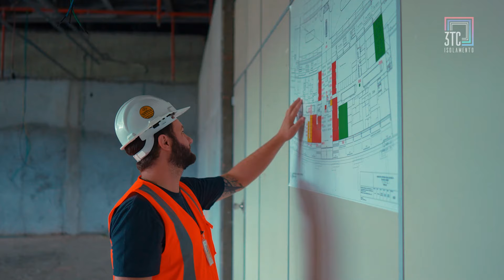Aeroporto de Manaus: instalação da Manta Térmica 3TC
A 3TC Isolamento chegou ao Aeroporto Internacional de Manaus, trazendo conforto térmico, eficiência energética, e reduzindo a necessidade do uso de aparelhos de climatização.

A 3TC é uma empresa especializada em climatização e isolamento térmico. Movida pela inovação tecnológica, busca revolucionar os conceitos de isolamento térmico controlando as 3 formas de transferência de calor.

🧑‍🚀 O isolamento térmico 3TC possui tecnologia própria, que foi desenvolvida aliando a simplicidade do funcionamento de garrafas térmicas com a ciência aplicada nos trajes espaciais da NASA.

✅ O 3TC é completo, resistente, eficiente, versátil e o melhor: é um produto sustentável e não tóxico.